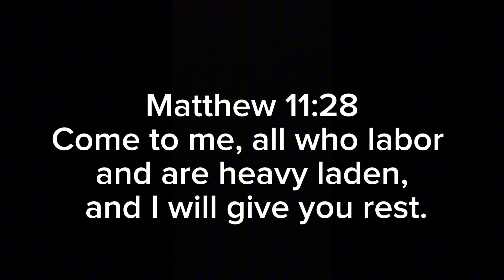Paddy cultivation season ||. 2024.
Enjoy the essence of farming and village life.

🙏Thank all for the love and support 🙏 🙏